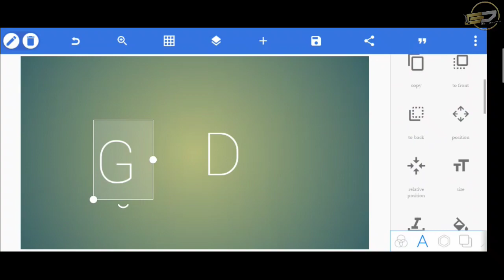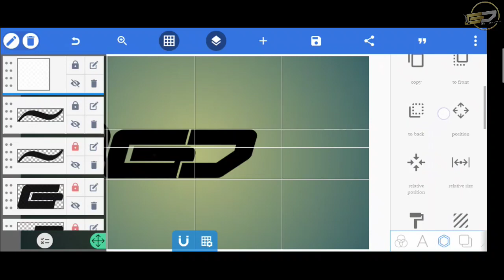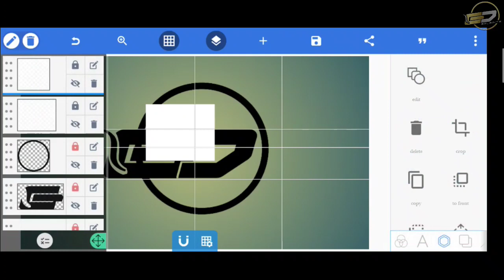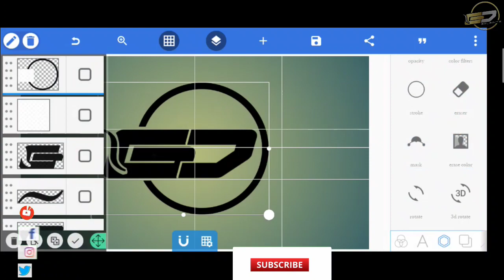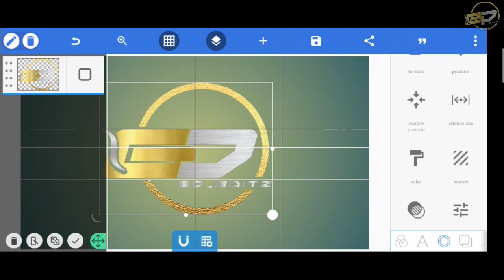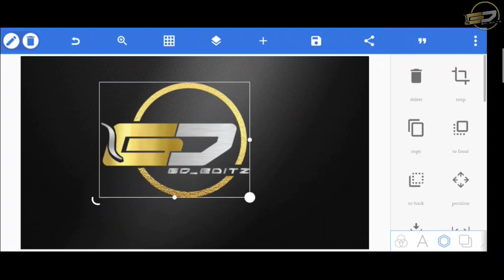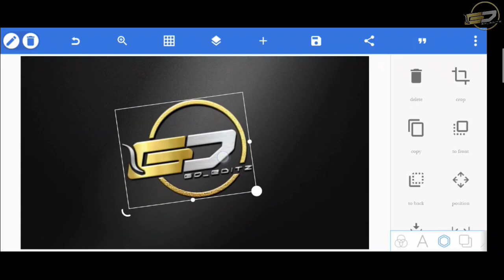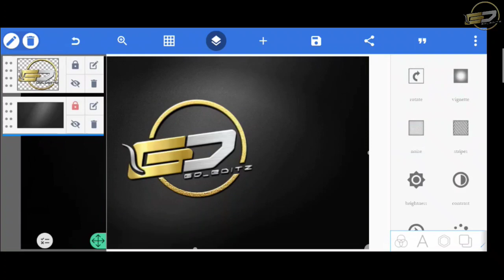GD latter's professional logo design ||Professional logo design in Pixellab Tutriol in GD_Editz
A logo (abbreviation of logotype,[4] from Greek: λόγος, romanized: logos, lit. 'word' and Greek: τύπος, romanized: typos, lit. 'imprint') is a graphic mark, emblem, or symbol used to aid and promote public identification and recognition. It may be of an abstract or figurative design or include the text of the name it represents as in a wordmark.
1 🄻🄸🄺🄴 🄵🄾🅁 🄼🄾🅃🄸🅅🄰🅃🄸🄾🄽
In the days of hot metal typesetting, a logotype was one word cast as a single piece of type (e.g. "The" in ATF Garamond), as opposed to a ligature, which is two or more letters joined, but not forming a word.[5] By extension, the term was also used for a uniquely set and arranged typeface or colophon. At the level of mass communication and in common usage, a company's logo is today often synonymous with its trademark or brand.